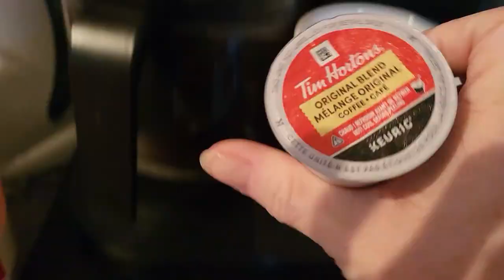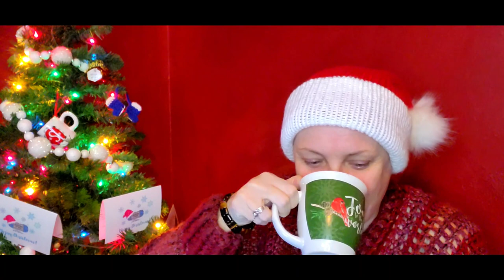Day 16~Angie & Sandy Christmas Is Terrific Gift Exchange